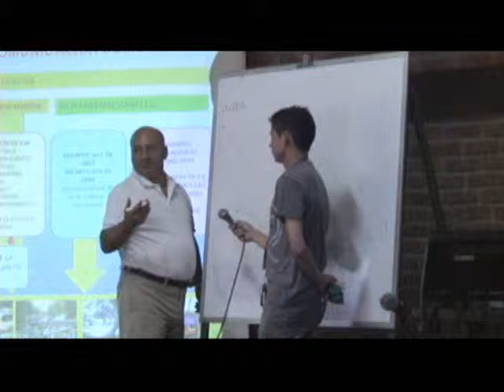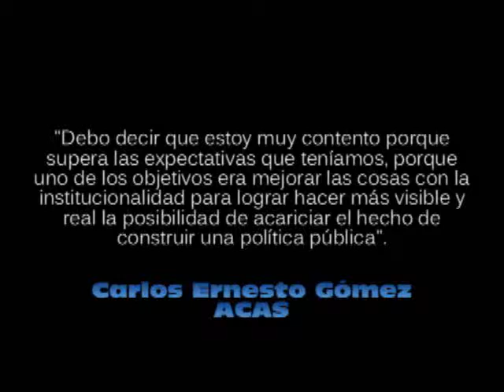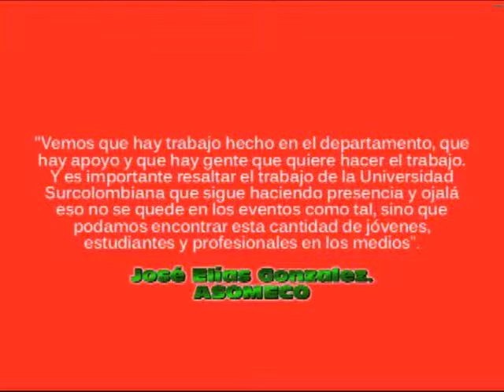Encuentro 20 de Abril.wmv